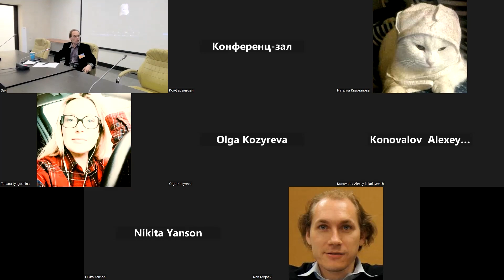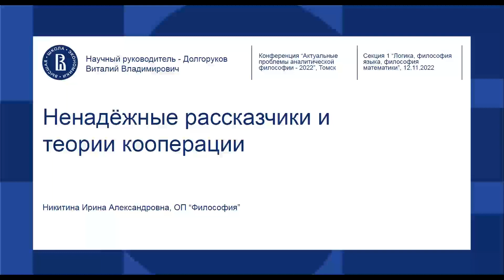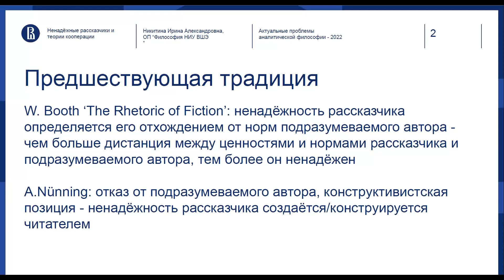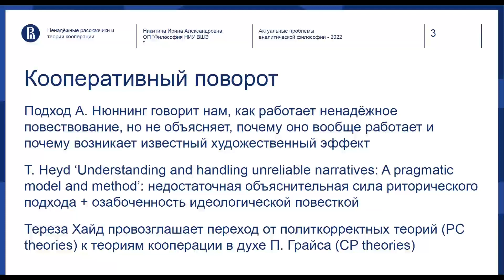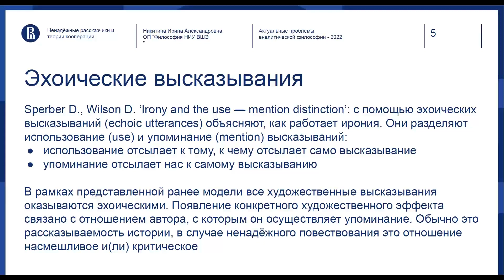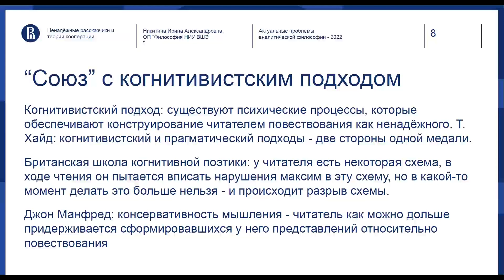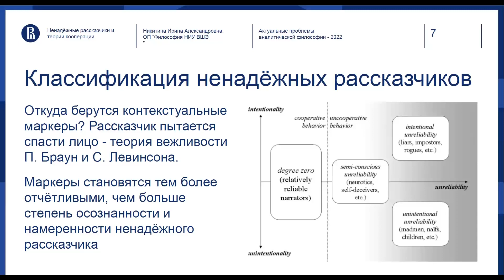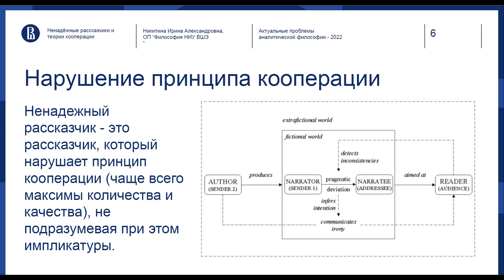Никитина И. А. "Ненадежные рассказчики и теории кооперации"